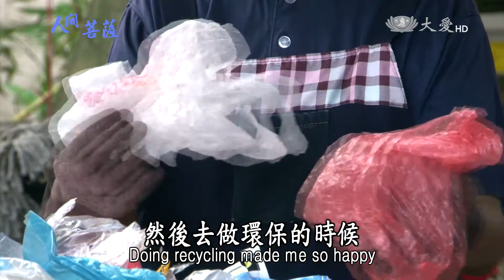【人間菩薩】趙錦綢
【彰化環保志工】趙錦綢(明迦)師姊